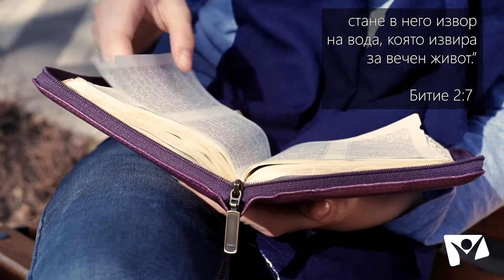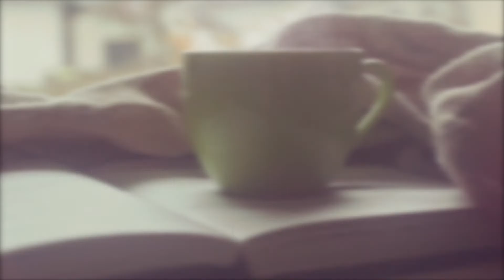Бъдете жадни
Всеки човек копнее да бъде обичан. От първата си глътка въздух ние търсим прегръдката, нежността и любовта. Но успяваме ли през годините да опазим сърцето си от разочарования? Научили ли сме се самите ние да обичаме?

Авторът на бестселъра “Любов и оцеляване”, Дийн Орниш, е забележителен американски лекар, който се занимава със сърдечносъдови заболявания и разработва иновативни методи за тяхното лечение. Но като специалист той е заинтригуван изключително много от още една тема: как любовта влияе на нашето физическо състояние? В книгата си изследване след изследване, той буквално доказва, че любовта е от жизненоважно значение за нашето оцеляване като общности, семейства, индивиди.

Hope Channel Bulgaria ви предлага една изпитана рецепта, която ще задоволи жаждата ви за любов и ще ви помогне да видите живота си през призмата на щастието. Опитайте я и ако работи при вас, предложете я на приятелите си. Защото всеки заслужава да бъде щастлив!